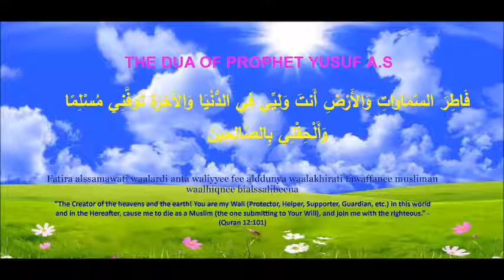Dua of HAZRAT YOUSUF AS Tajweed by Qaria Asma Huda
For Allah SWT to make him die as a Muslim.
“The Creator of the heavens and the earth! You are my Wali (Protector, Helper, Supporter, Guardian, etc.) in this world and in the Hereafter, cause me to die as a Muslim (the one submitting to Your Will), and join me with the righteous.” - (Quran 12:101)